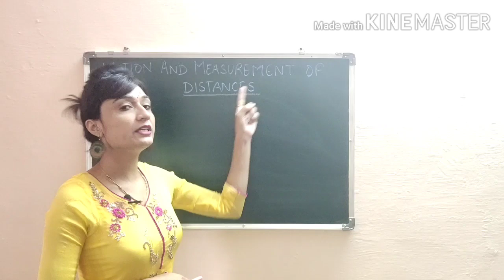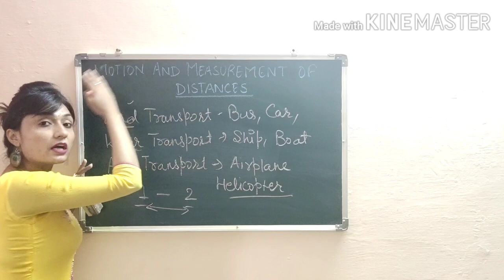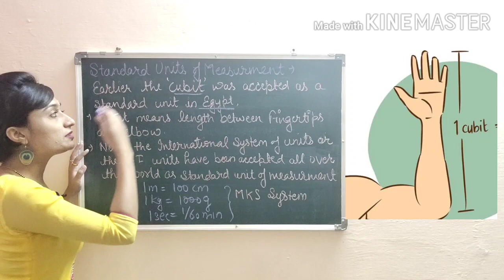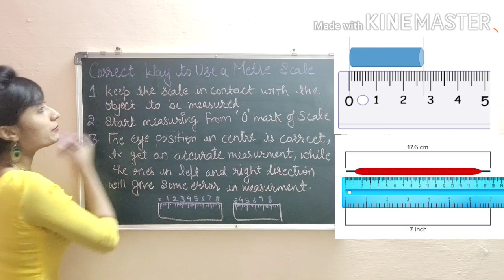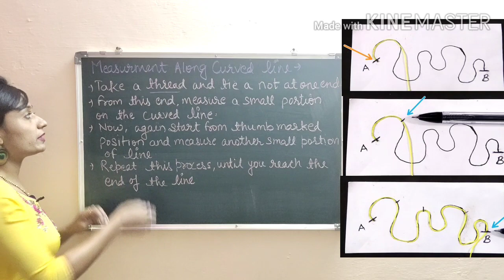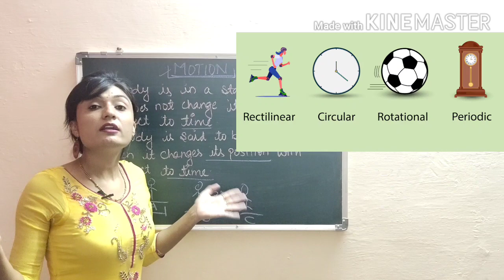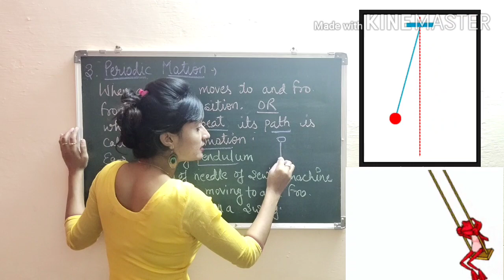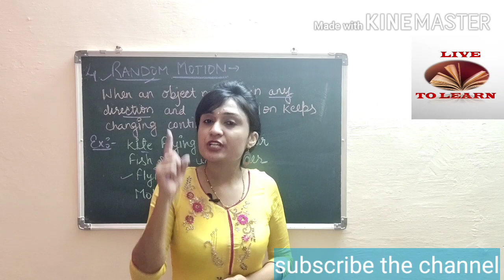Motion and Measurement of Distances | Class 6 | Chapter 10 | Science | Worksheet for 6th 7th 8th 9th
Motion and Measurement of Distances | Class 6 | Chapter 10 | Science | Worksheet for 6th 7th 8th 9th 10th |

Previous Video Class 6th Science